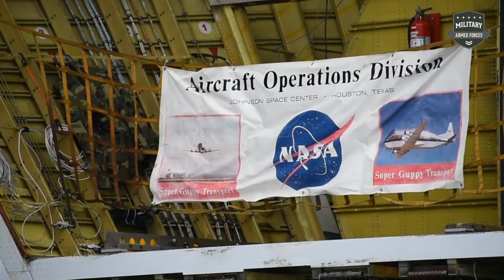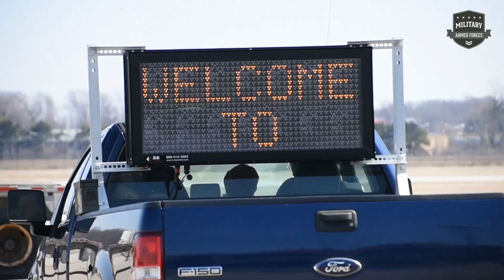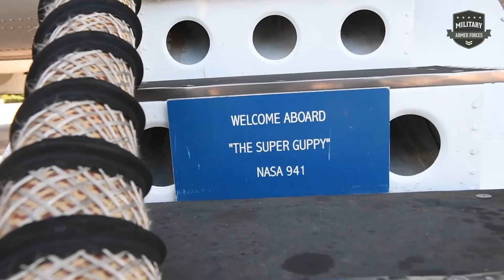Skilled American Pilot Performs Dangerous Technique To Land Super Ugly Cargo Plane